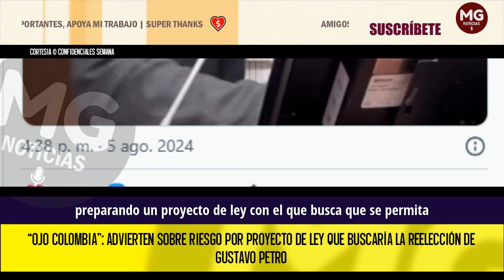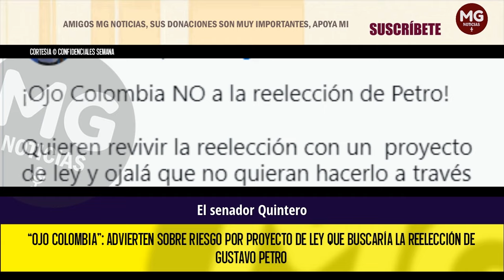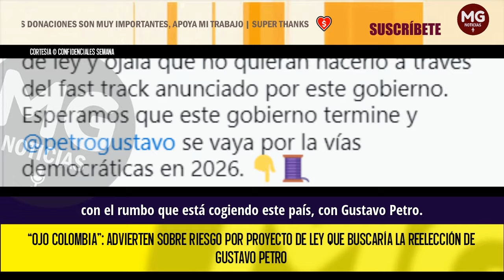¡OJO COLOMBIA! NO A LA REELECCIÓN DE PETRO ⚠️ DURA ADVERTENCIA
El senador del Centro Democrático advirtió que: “Ojo Colombia, mucho cuidado con el fast track, mucho cuidado por lo que anuncian, porque no vaya a ser que ese proyecto de ley esté metido en el fast track que está anunciando el Gobierno del presidente Petro”.
CONFIDENCIALES SEMANA